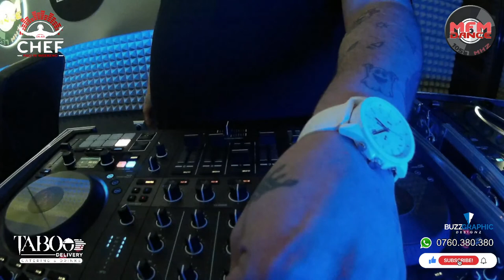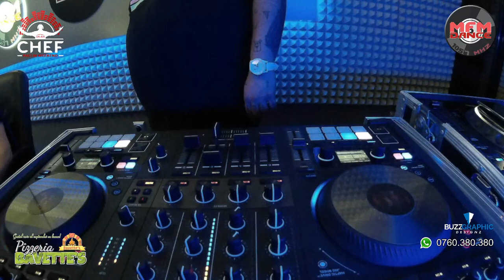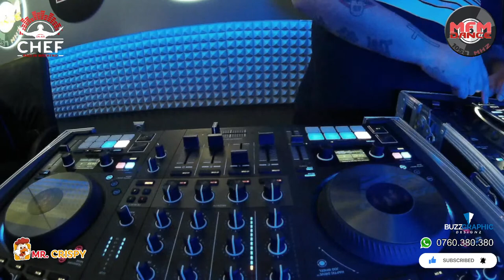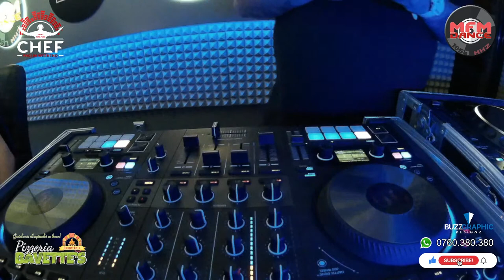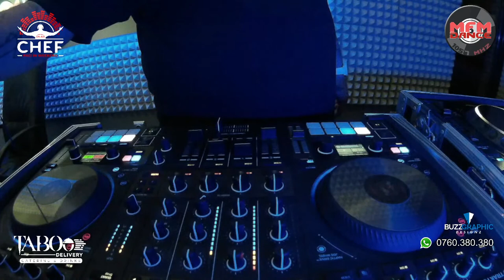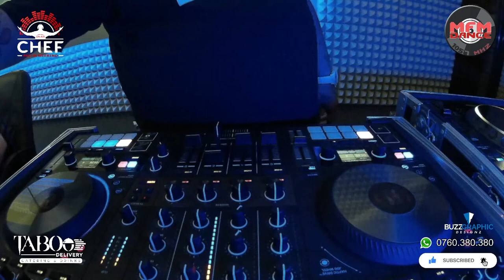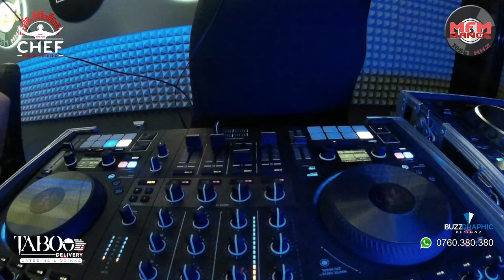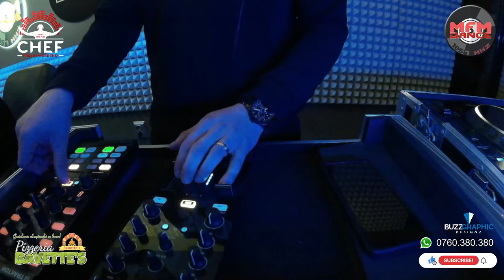🔴LIVE • SPECIAL GUEST: DJ ALLEN • 🎧 DJ APPLE JUICE & 🎤 MC DUMIS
🔴 ON AIR / MFM DANCE • Friday @ 19:00 / Saturday @ 18.00 🔴
📱 Mesaje pe WhatsApp la 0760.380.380
📻 105,7 FM